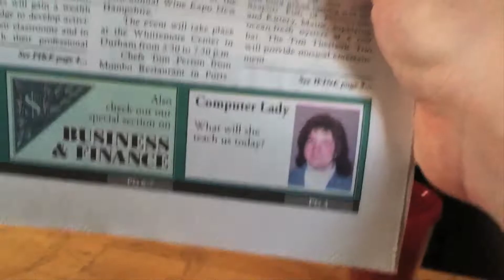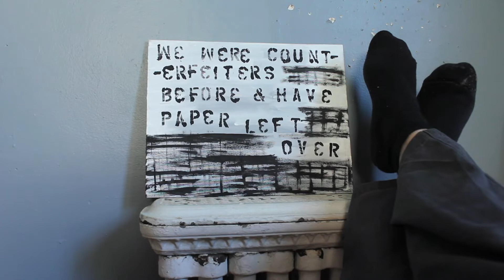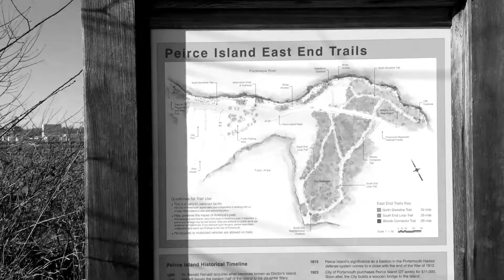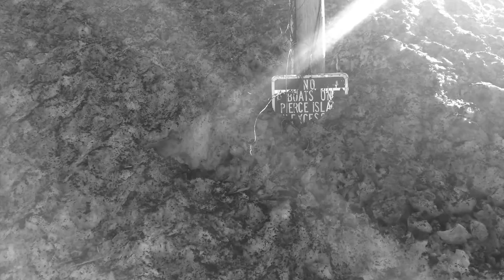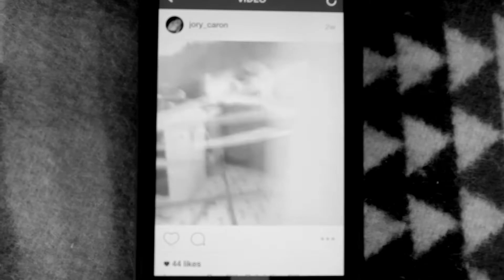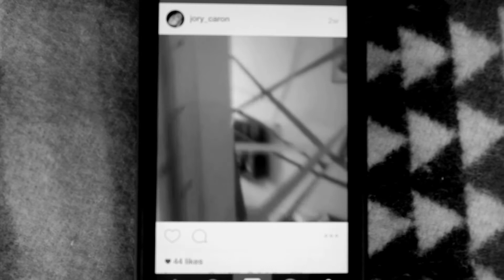we were counterfeiters before and have paper left over (taylor's version)